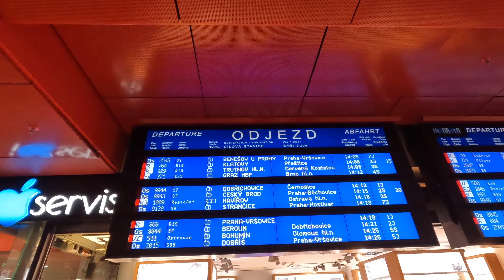We went to a church decorated with real BONES?!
On our second day in Prague, we went to Sedlec Ossuary. A small chapel that is decorated with about 70 thousand human bodies. Yes. 70 Thousand. I know this is not for everyone, but if you are somewhat of a Dark Tourist. Here is how to get to the small town where it's located and what it looks like.
Salucita.